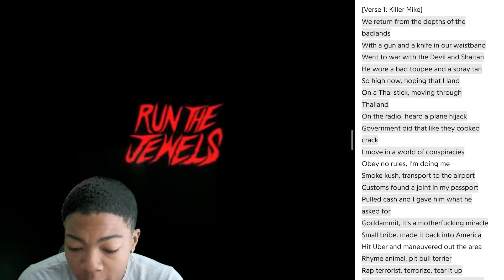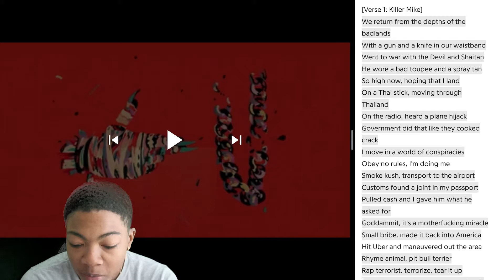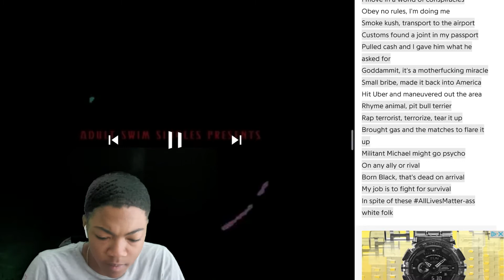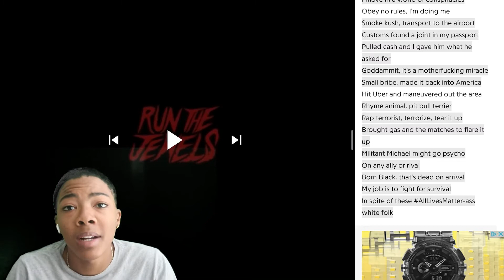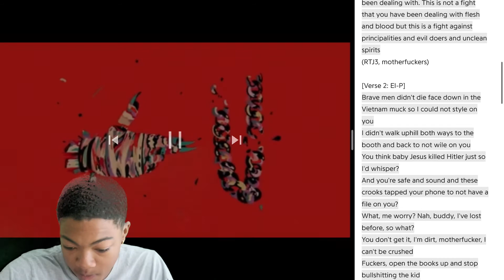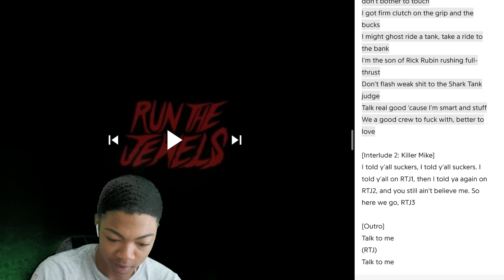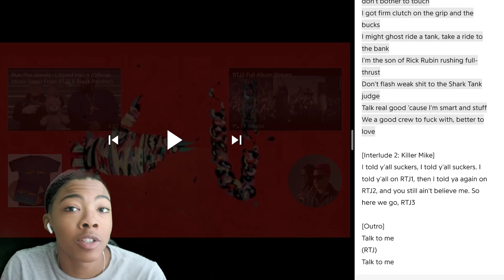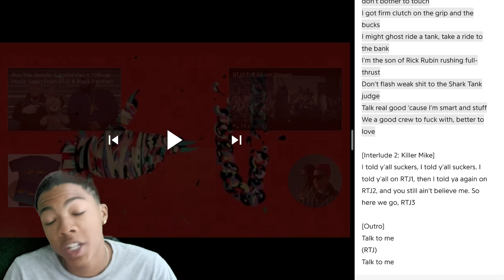Run The Jewels - Talk To Me Reaction!